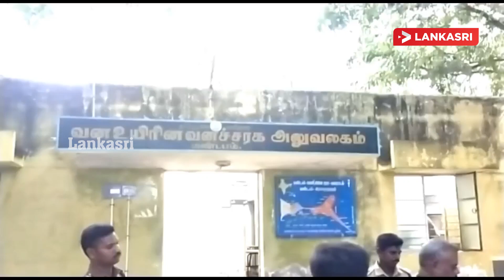இலங்கைக்கு கடத்துவதற்காக பதுக்கி வைக்கப்பட்டிருந்த 50 லட்சம் ரூபாய் பெறுமதியான கடல் அட்டைகள் மீட்பு